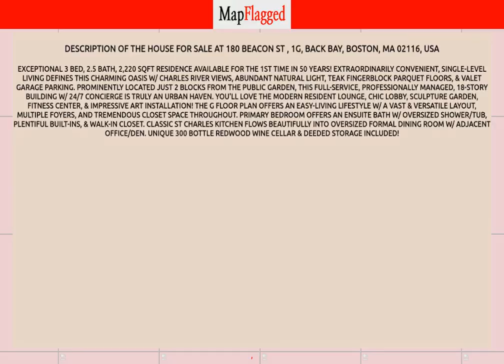MA,US | Buy house at 180 Beacon St, 1G, Back Bay, Boston, MA 02116, USA | MapFlagged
📚 Video Chapters:
0:00 Property Introduction
0:10 Property Price
2:40 Property Address
2:50 Property Description
2:55 Property Key Places
3:00 Subscribe to MapFlagged!

📣 Following is the detail of house for sale at 180 Beacon St , 1G, Back Bay, Boston, MA 02116, USA:

$2,200,000

Exceptional 3 bed, 2.5 bath, 2,220 sqft residence available for the 1st time in 50 years! Extraordinarily convenient, single-level living defines this charming oasis w/ Charles River views, abundant natural light, teak fingerblock parquet floors, & valet garage parking. Prominently located just 2 blocks from the Public Garden, this full-service, professionally managed, 18-story building w/ 24/7 concierge is truly an urban haven. You'll love the modern resident lounge, chic lobby, sculpture garden, fitness center, & impressive art installation! The G floor plan offers an easy-living lifestyle w/ a vast & versatile layout, multiple foyers, and tremendous closet space throughout. Primary bedroom offers an ensuite bath w/ oversized shower/tub, plentiful built-ins, & walk-in closet. Classic St Charles kitchen flows beautifully into oversized formal dining room w/ adjacent office/den. Unique 300 bottle redwood wine cellar & deeded storage included!

🏥 Nearest Hospitals to this Property:
Brigham and Women's Faulkner Hospital

✒️ Nearest Schools to this Property:
The Mosaic School
Park Street Kids
Mary E Curley Middle School
Aibl
Stony Brook School

🍕 Nearest Restaurants to this Property:
Blue Frog Bakery
Fomu
Grass Fed Centre Street
Ten Tables
Cafe Beirut

🚃 Nearest Train Stations to this Property:
Train Stop
MBTA Station
Four Corners/Geneva
MBTA-Forest Hills
MBTA-Ruggles

🏬 Nearest Shopping Malls to this Property:
Washington Park Mall
Jamaica Plain Brewery Complex
Coolidge Corner Arcade
Streetcar
Landmark Center

🌼 Nearest Parks to this Property:
Johnson Park I
Johnson Playground
Beecher Street Play Area
Brewer/Burroughs Tot Lot
Flaherty Playground

🎥 Nearest Movie Theaters to this Property:
Studiotv
Coolidge Corner Theatre
Amc Theatres
44 Rutland Sq
Beacon Cinema Group

☕ Nearest Cafes to this Property:
Tokava Coffee
Caffe Nero
JP Licks Homemade Ice Cream Cafe
City Feed and Supply
7 Pond Coffee Bar

🏢 Nearest Stores to this Property:
Blue Diamond Fence
Caramelo Clothing
Stained Glass Works
Jameson & Thompson Fine Art Services
Outdoor Landscape Lighting of Boston

➕ Nearest Doctors to this Property:
Beth Israel Deaconess Healthcare
Berger, Herbert
Hubertus F Kiefl MD
Jose Ruano
Robert Calabresi Oldshue MD